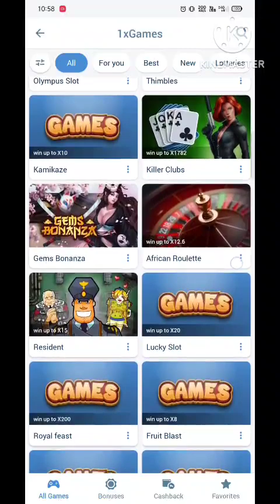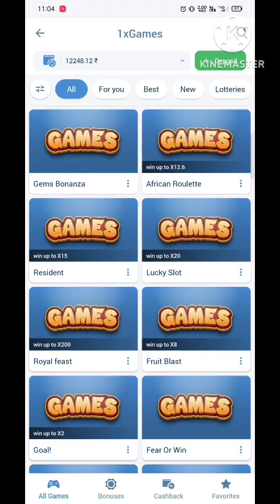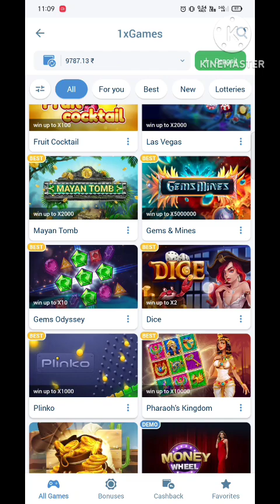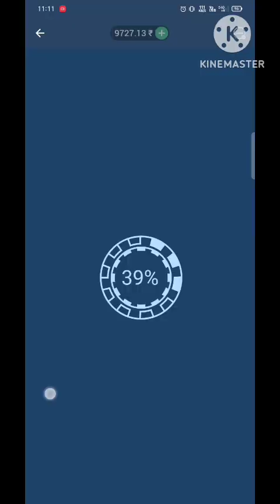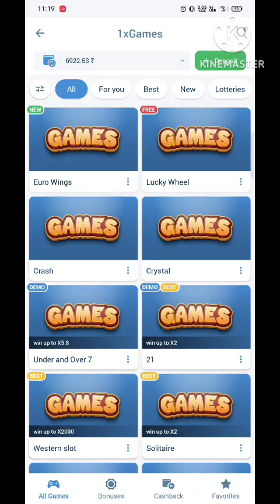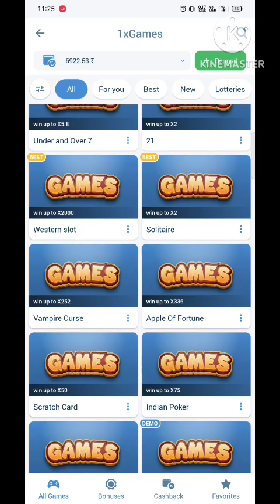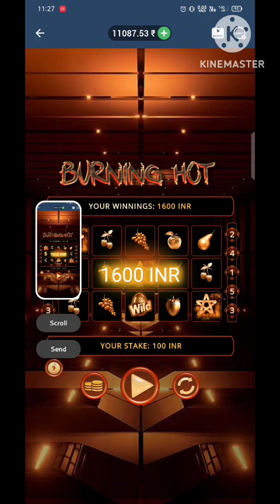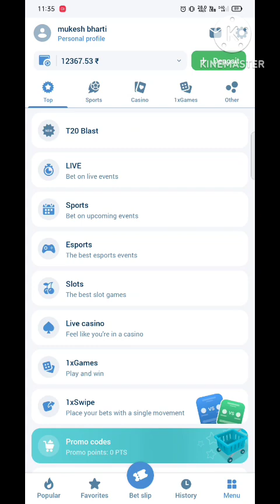vampire cruse 1xbet gaming app